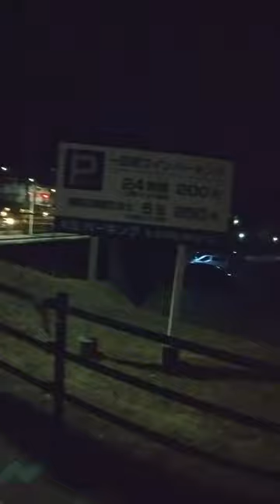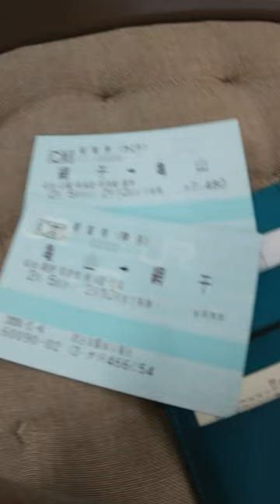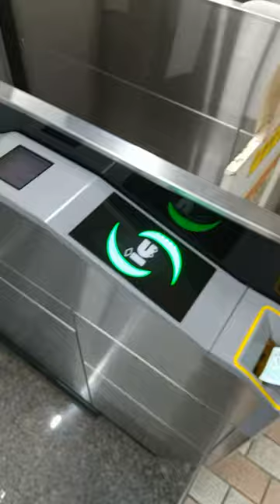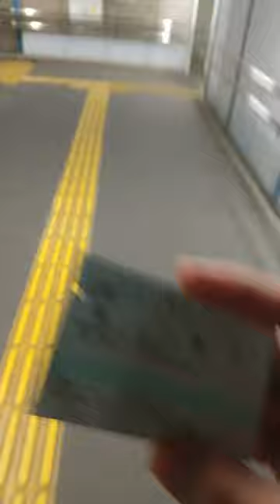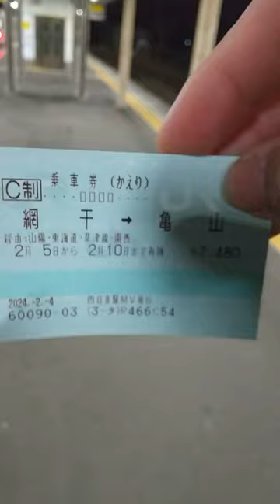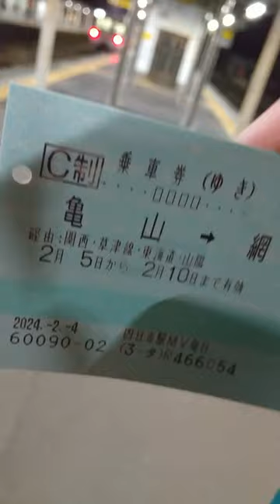SB056 ep1 企画発表：2府3県を直通する普通列車があるらしい＠三重県亀山市・JR亀山駅【柘植発網干行き普通列車の旅】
当動画関連サイト・チャンネルはこちら↓
〒519-0155 三重県亀山市御幸町
JR関西本線
亀山駅